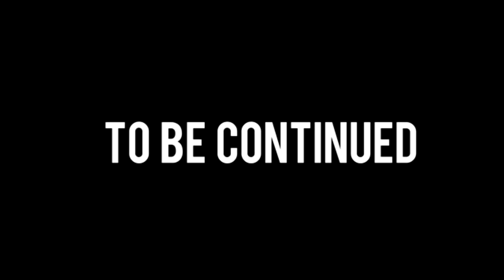Transformers Darkness Within / Stop motion series / Part 3 [THE BIG FIGHT]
Bravely risking his life, RATCHET sacrifices his location to help the AUTOBOT’s rescue their missing leader, OPTIMUS PRIME. The race is on, to beat the DECEPTICON’s to RATCHET, or will it be too late?

FINALLY GUYS, ITS HERE! DW3 has taken over an entire YEAR to bring to you guys! So much hard effort has been put into this, & I would like to thank each and every one of you for being so loyal and patient!

Now, it all pays off!